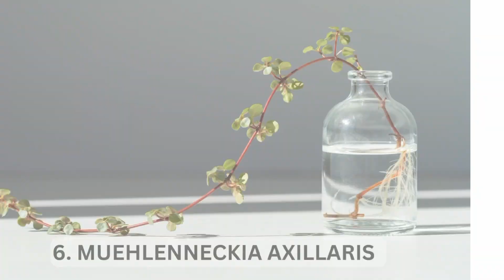21 Water Growing Indoor Plants | Plants That You Can Grow In Water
21 Water Growing Indoor Plants | Plants That You Can Grow In Water | Water Growing Plants

🌱 Dive into the world of hydroponic gardening with our guide to 21 water-growing indoor plants! 💧

Discover the fascinating world of water-grown indoor plants with our comprehensive video showcasing 21 stunning varieties that thrive without soil. In this informative guide, we'll introduce you to a diverse selection of hydroponic-friendly plants, perfect for adding greenery to your indoor space while conserving water and space.

From leafy greens and culinary herbs to flowering beauties and tropical foliage, these water-growing plants offer a low-maintenance and sustainable alternative to traditional soil-based gardening. Learn about the benefits of hydroponic cultivation, including faster growth rates, increased yields, and improved nutrient absorption.

Join us as we explore the unique characteristics and care requirements of each plant, providing valuable insights into hydroponic systems, nutrient solutions, and maintenance tips to ensure successful growth and thriving indoor gardens.

Transform your home into a hydroponic paradise with these 21 water-growing indoor plants, and enjoy the beauty and abundance of nature year-round!

Your Queries-
how to grow plants in water
water plants
21 indoor plants that grow in water
best indoor plants
houseplants
Gardeningzone97
water plants indoor
low light indoor plants
indoor plants in water
indoor plants for beginners
low light houseplants
Water growing indoor plants
Water growing plants
best water growing plants
beginner houseplants
10 water plants
houseplants you can grow in water
how to grow plants in water without soil